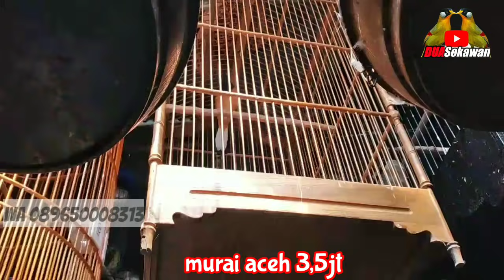READY ! CUCAK IJO,SAMYONG,JAGAL PAPUA,MURAI NIAS,PITOHUI KIOS LANCAR JAYA EDIE JOVANIS PB PRAMUKA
Kios yang di survey:

Kios Lancar jaya / Edie jovanis
Pb pramuka lt dasar
Matraman -Jakarta timur
WA.089650008313

Di kios ini menjual segala macam jenis burung seperti:
Beo lolohan
Samyong
Indian ringneck
Nuri pelangi
jalak bali
murai blorok
kacer wulung
jenggot medan
kacer
robin
tledekan biru
beo
Gelatik putih
Perkici
Pancawarna
Kacer raja
Cucak rawa
Blue face
Jalak suren
Jalak kebo
Jalak putih
Jalak rio rio
Jalak kapas
Poksay mantel
Poksay jambul
Poksay mandarin
Poksay hongkong
Pleci dakun bali
Manyar kepala emas
Srindit
Trucukan
Murai palangka
Murai medan
Murai non gembung
Opior paruh tebal
Wambi mini KW
Cucak kinoy
Cucak ijo mini
Anis merah
Anis macan
Anis kembang
Anis cendana
Jenggot jawa dll